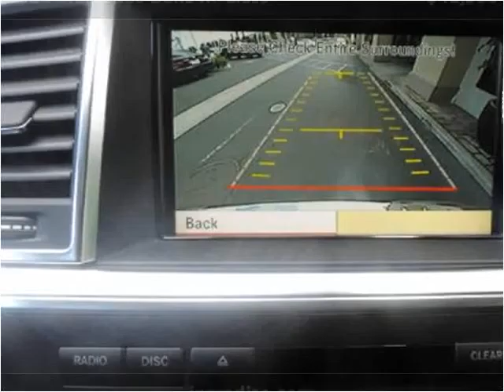2012 Mercedes-Benz M-Class Used Cars San Juan Capistrano CA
This 2012 Mercedes-Benz M-Class is available from Paradise Automotive Group.